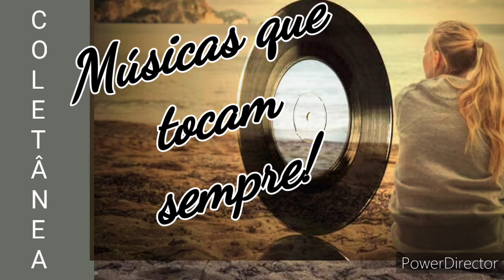Coletânea - Músicas que tocam sempre! ANTIGAS